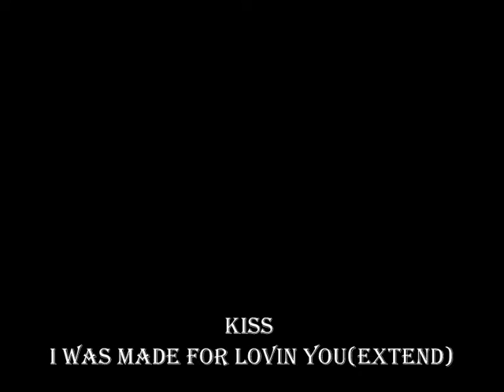KISS . I WAS MADE FOR LOVIN YOU (EXTEND) . DEMOS . I LOVE MUSIC